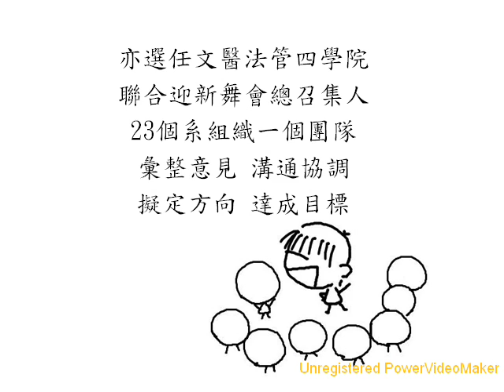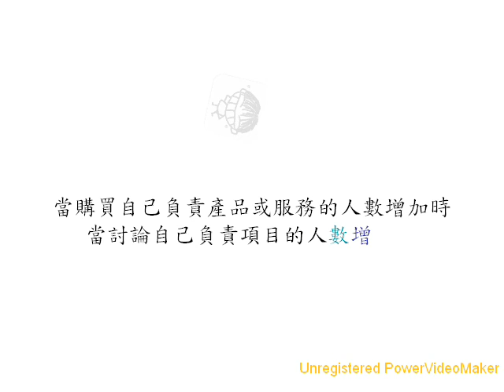biography(uni-president)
the road(Lo) to succeed